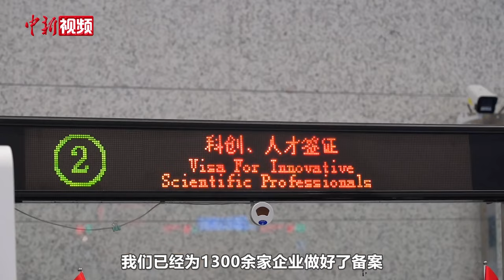中国首张电子口岸签证在上海签发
7月12日，来自新加坡的钟先生持中国首张电子口岸签证在上海浦东国际机场入境。

电子签证又称“E-visa”，是将传统的纸质签证数字化。该电子口岸签证一次入境有效，入境有效期为15日，停留期不超过30日，入境口岸为上海所有对外开放口岸，出境口岸为全国任一对外开放口岸。电子口岸签证与纸质签证具有相同法律效力。

据悉，为进一步推动普通签证电子化改革，提升中国签证管理效能和服务水平，持续优化中国签证制度体系，国家移民管理局决定，在中国(上海)自由贸易试验区临港新片区(以下简称临港新片区)试点签发电子口岸签证。